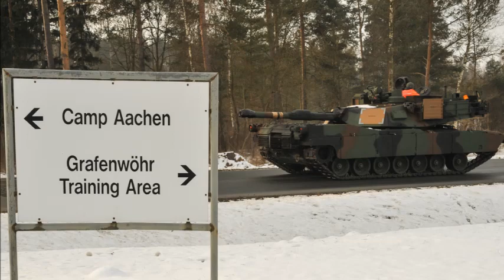Army scientists have successfully "teleported" a fully equipped squad from Massachusetts to Germany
Army scientists have successfully "teleported" a fully equipped squad from a Massachusetts research and development facility to a training area in Germany, the Natick Soldier Systems Center (NSSC) announced today.